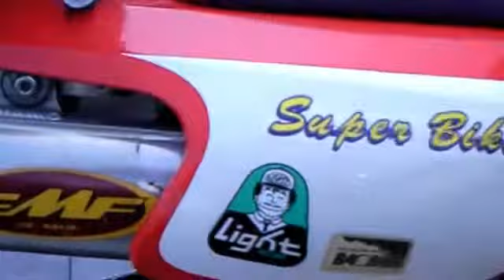ウイリー上等 HONDA MONKEY R・MONKEY RT モンキー 4MINI MT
HONDA　MONKEY R・MONKEY RTのMTに
集まってくれました、

大阪府堺市美原区北余部４６９－６
カフェレストランＭＡＣＨⅢ、
ＴＥＬ＆ＦＡＸ０７２－３６１ー３１７１
全編音ありノーカットは、こちら、
MONKEY R・MONKEY RT

MONKEY Rは1987年に発売された。モンキーシリーズとして発売されたが、フレームなどの車体構成は全くと言っていいほどの別物であり、スピード走行をイメージしてかハンドルの位置が低く、前後輪を10インチにして前輪にディスクブレーキを装備し、エンジンもカブと仕様を同一にして4.5psまで出力を向上させていた。（当時のカブは4.5ps）

1988年に追加モデルとしてRTが発売されたが、これは車体構成はRと同一であるものの、アップハンドルに変更してリアキャリアを装備し、タイヤをオフロードに対応したブロックパターンに変更して、オールマイティな走行を可能にしたモデルとなっていた。

しかし共にモンキーほどの支持は得られず、数年間で販売終了となっている。現在も限定的にファンが存在し、熱心なファンの間では状態のいい中古車両が当時の新車販売価格を凌ぐ高値で取引されている。

MONKEY R was put on the market in 1987. It is a different thing as you may say complete the body composition such as frames, it bites, the position of the steering wheel is low, the back and forth circle is made ten inches imaging the speed running, the front wheel is equipped with the disk brake, the engine also makes Cab and the specification the same, and the output has been improved to 4.5ps though it was put on the market as a monkey series. (Cab at that time is 4.5ps. )

This was a model by whom it changed to the improvement steering wheel, it equipped with a rear career, the tire was changed to the block pattern corresponding to the off-road, and running of almighty enabled it though was the same as R the body composition though was put RT on the market as an additional model in 1988.

However, both support like the monkey doesn't obtain, and be a sales termination in several years. The fan exists limitedly now, and it has dealings among the devout lovers by high-priced of a used vehicle's where the state is good surpassing a new car sales price at that time.